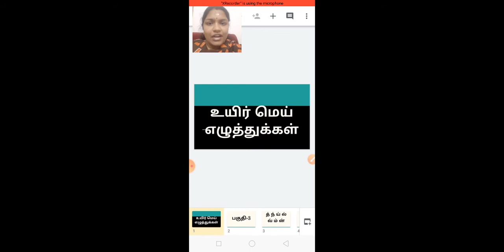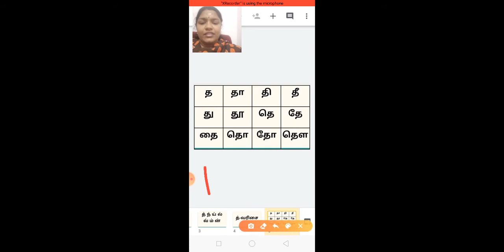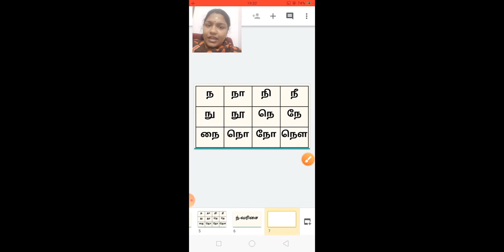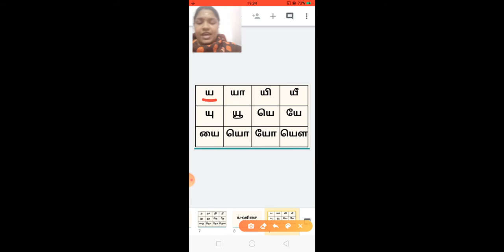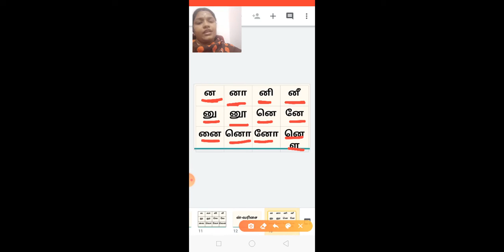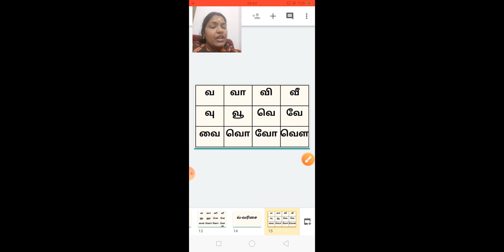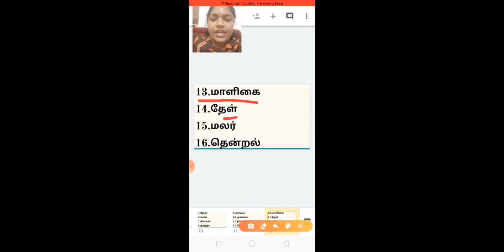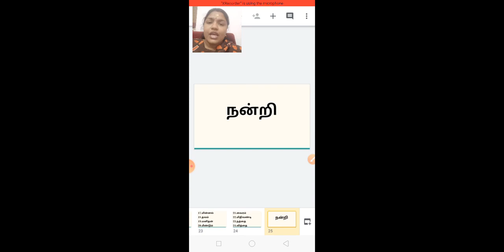class_2_tamil_uyir_mei_ezhuthukkal_part_3_revision_part_3_9_july_2020